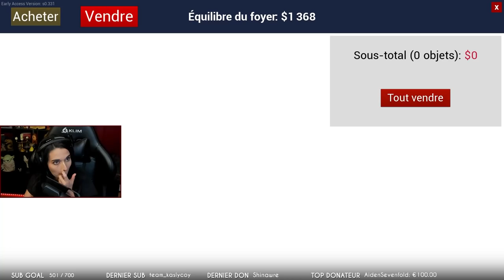PANIQUE À LA FERME Feat Dr_Horse - (Ranch simulator) #5